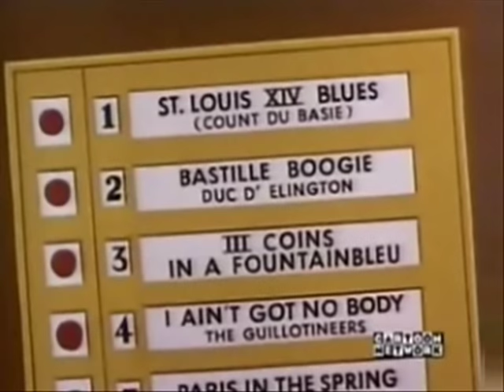Bugs In Drag No. 1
Bugs Bunny in Drag!

• The Wabbit Who Came to Supper (Freleng, 1942)
• Bugs Bunny Gets the Boid (Clampett, 1942)
• Super-Rabbit (Jones, 1943)
• A Corny Concerto (Clampett, 1943)
• What's Cookin' Doc? (Clampett, 1944)
• Bugs Bunny Nips the Nips (Freleng, 1944)
• Hare Ribbin' (Clampett, 1944)
• Stage Door Cartoon (Freleng, 1945)
• Herr Meets Hare (Freleng, 1945)
• Hare Conditioned (Jones, 1945)
• Hare Trigger (Freleng, 1945)
• Hair-Raising Hare (Jones, 1946)
• Mississippi Hare (Jones, 1948)
• Hare Splitter (Freleng, 1948)
• Bowery Bugs (Davis, 1949)
• Long-Haired Hare (Jones, 1949)
• Frigid Hare (Jones, 1949)
• Rabbit of Seville (Jones, 1949)
• The Windblown Hare (McKimson, 1949)
• What's Up Doc? (McKimson, 1950)
• Hillbilly Hare (McKimson, 1950)
• Rabbit Fire (Jones, 1951)
• Rabbit Seasoning (Jones, 1952)
• Southern Fried Rabbit (Freleng, 1952)
• Rabbit Rampage (Jones, 1955)
• Napoleon Bunny-part (Freleng, 1956)